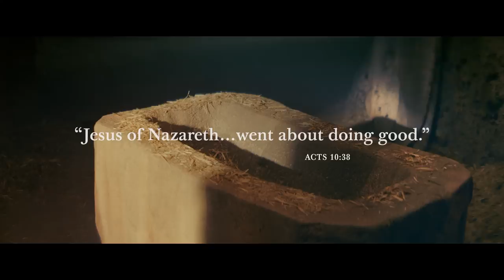The Christ Child: A Nativity Story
This new depiction of the Nativity story recounts in beautiful detail the sacred events found in the Bible about Jesus's birth over 2,000 years ago. Journey with Joseph and Mary from Nazareth to Bethlehem.